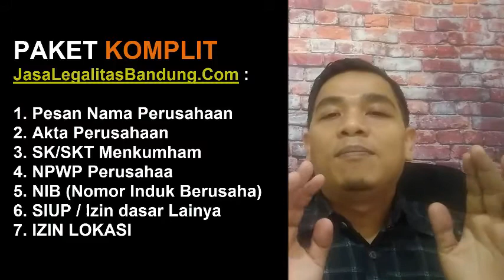Cara Membuka Rekening Perusahaan untuk CV, PT, Yayasan dan Lembaga Lainnya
Rekening perusahaan merupakan salah satu kebutuhan dalam menjalankan usaha agar lebih kredible dan memudahkan dalam proses pembukuan.

 Video berikut penjelasan bagaimana cara dan syarat-syarat membuka rekening perusahaan.

Dan jika ada pertanyaan silahkan masukan di kolom komentar

LAYANAN KAMI :
- NIB
- SIUP

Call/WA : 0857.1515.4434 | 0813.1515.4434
LAYANAN BANDUNG RAYA :
LAYANAN JABODETABEK :
https;//LegalitasDepok.Com

Akta Notaris Suryani Arphan No.2 tgl 5 Maret 2020
SKT Kemenkumham : AHU-0017670-AH.01.14 Tahun 2020